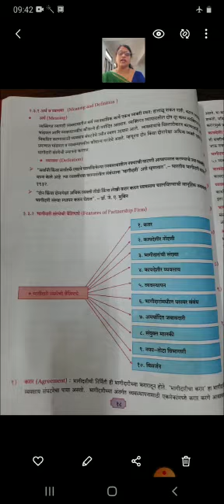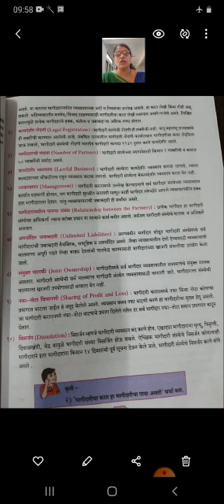co-op 11 commerce chapter - 2 page no(18, 19)